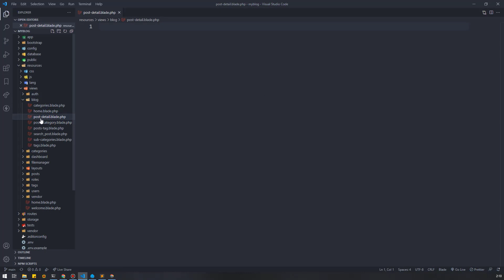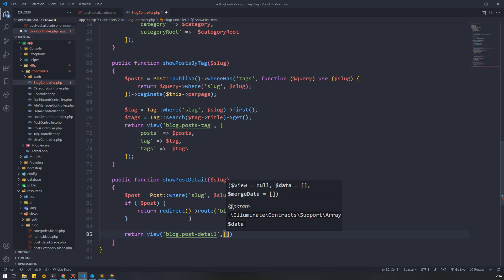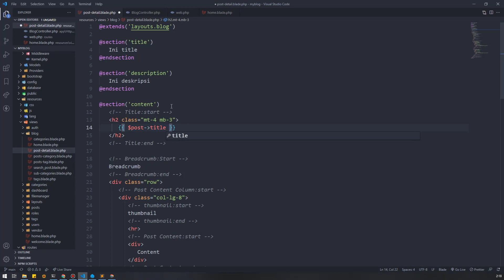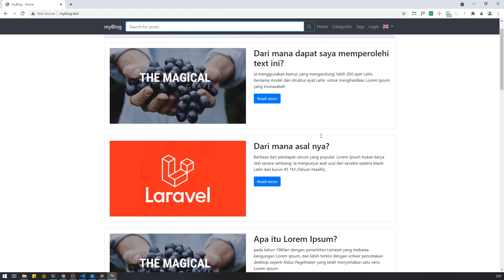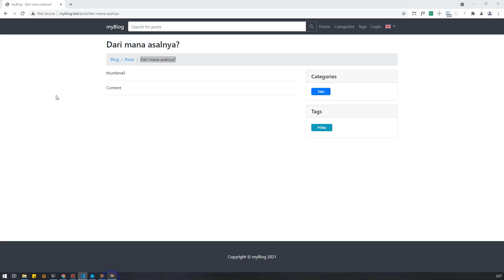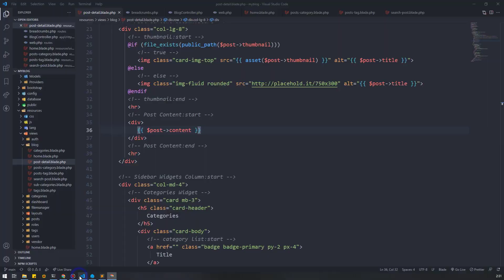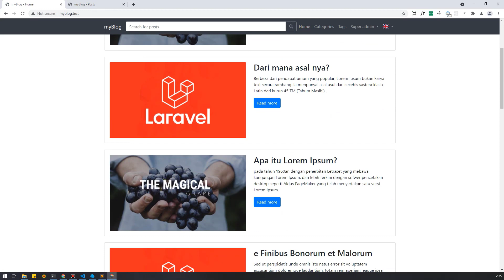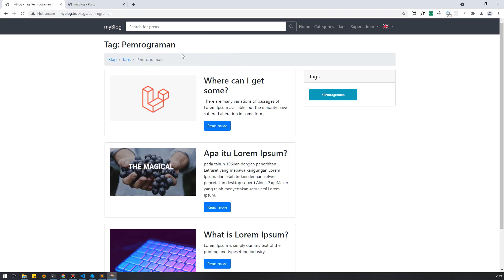Tutorial Laravel 8 Blog CMS - Menampilkan detail post | Part 121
Tutorial Laravel 8 Blog CMS - Menampilkan detail post

⏱ Timestamp
⏩ 00:00 Intro

📌 Tool/Software yang digunakan
⚒ Composer 2.*
⚒ Laragon 4.0.15
⚒ PHP 7.4.10
⚒ Apache 2.4.46
⚒ MariaDB 10.5.5
⚒ phpMyAdmin 5.0.4
⚒ Laravel 8.*
⚒ Git bash command (terminal)

📌 Extension visual studio code (opsional)
🔗 PHP Intelephense
🔗 Laravel Blade formatter
🔗 Laravel blade snippets
🔗 Laravel Extra Intellisense / Laravel intellisense
🔗 Laravel goto view
🔗 Laravel goto controller
🔗 Path Intellisense